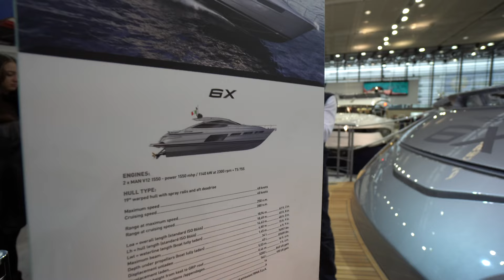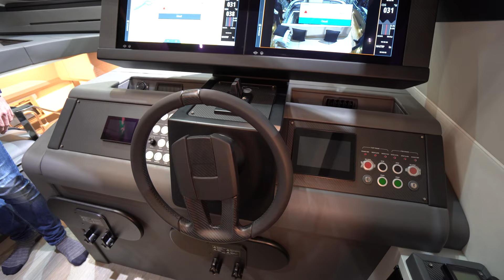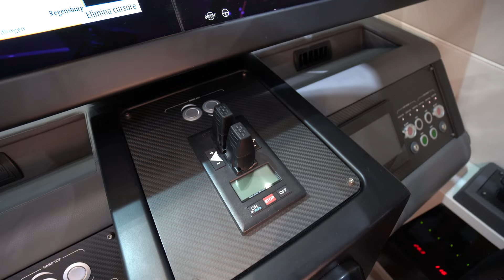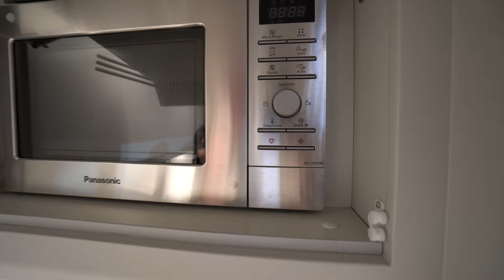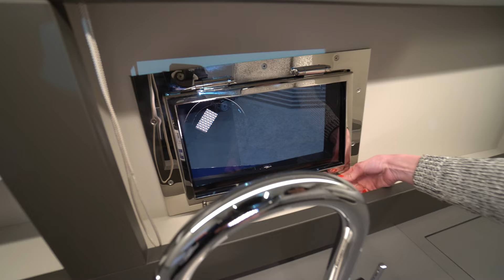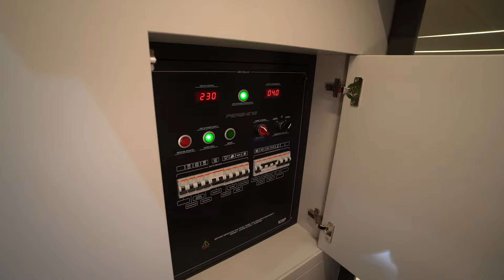Vorsicht auf der Reling! 😰 Superyacht 2023 2024 | Pershing 6x Megayacht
Yacht Neuheiten 2023

Kühn und trotzig.

Eine Rebellin nach Maß. Typisch für die X-Generation sind die schlanken, reduzierten Linien der Pershing 6X, die mit großen Rumpffenstern aufwarten, die die Räume unter Deck erhellen. Ein weiterer kluger Schachzug ist die Integration der Seitenflügel in den Aufbau für noch mehr Komfort und Vergnügen an Bord. Mit einer Höchstgeschwindigkeit von 48 Knoten ist sie ein wahrer Kraftprotz, der alle anderen in den Schatten stellt und die Konventionen auf die Schippe nimmt.

Pershing 6X
Die räumliche Ergonomie ist maximal, dank eines Volumens, das Technologie und Leistung in perfekten Proportionen vereint. Die offenen Räume ermöglichen es, das Boot mit Licht und Vergnügen zu füllen, wie zum Beispiel die große Lounge, die durch die zu öffnenden Frontfenster und das dunkle Glasschiebedach gekennzeichnet ist. Die neuen, viel größeren rechteckigen Bullaugen lassen Luft und natürliches Licht in die Räume unter Deck eindringen.

Technische Daten

Länge über alles
18,94 [m] - 62 ft 2 in

LH
18,48 [m] - 60 ft 8 in

KWL
14,63 [m] - 48 ft 0 in

Max. Breite
4,80 [m] - 15 ft 9 in

Tiefgang
1,45 [m] - 4 ft 9 in

Verdrängung unbeladen
34.000 [kg] - 74,957 [lbs]

Verdrängung beladen
40.000 [kg] - 88,185 [lbs]

Kraftstoff
3.200 [l] - 845 [US gal]

Wasser
740 [l] - 195 [US gal]

Motor
491

Motorleistung
1550

Max. Geschwindigkeit
48 [kn]

Reisegeschwindigkeit
40 [kn]

Reichweite
280 [nm]

00:00 Außenrundgang
03:50 Main Deck
07:30 Steuerstand
11:50 Küche
14:30 Kabinen im Lower Deck
21:00 Vordeck